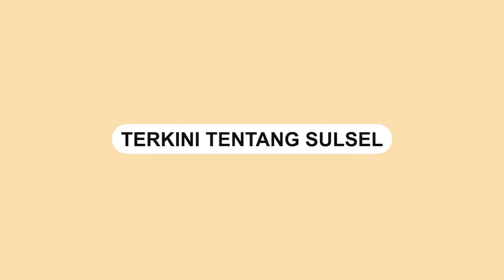Kericuhan Antara Penjemput Jemaah dengan Petugas Bandara Hasanuddin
Keributan pecah di Bandara Sultan Hasanuddin Makassar pada Selasa (12/7/2023), ketika seorang penjemput jemaah haji dilaporkan memukul seorang petugas keamanan bandara.

Insiden tersebut terjadi ketika penjemput, yang diidentifikasi dengan inisial NT, tidak terima atas teguran yang diberikan oleh petugas keamanan terkait penghalangannya terhadap jalan turun para jemaah haji.

Kesal dan tersinggung, NT secara tiba-tiba menyerang petugas keamanan dengan pukulan dan tendangan, memicu terjadinya perkelahian di lokasi kejadian.

Situasi pun menjadi kacau dan sulit untuk diatasi.
Video terkini dan terbaru..